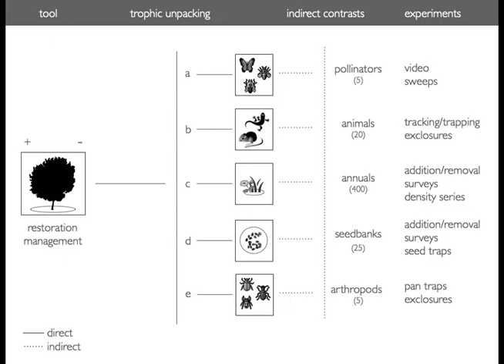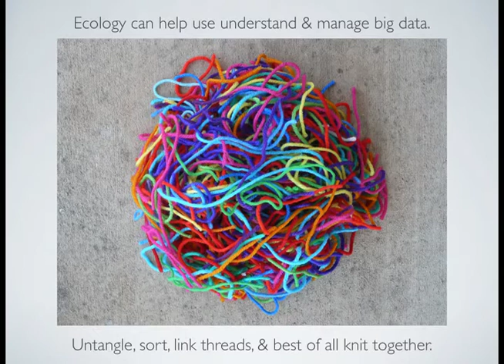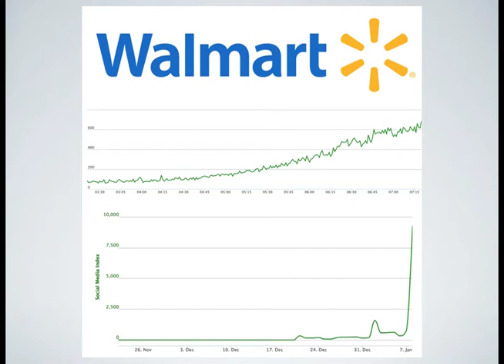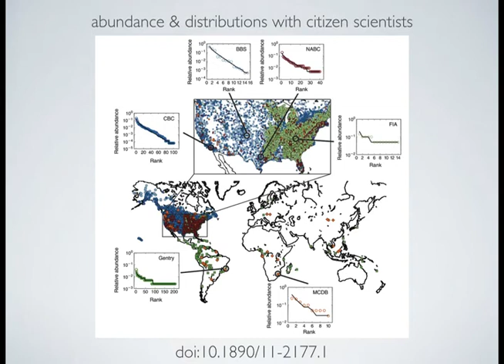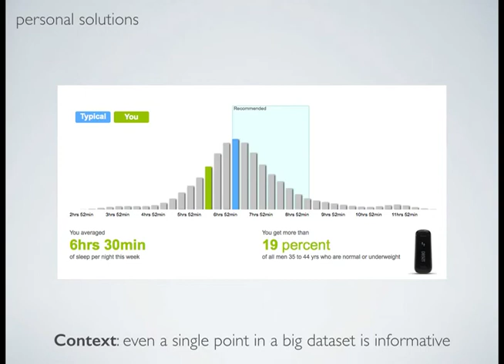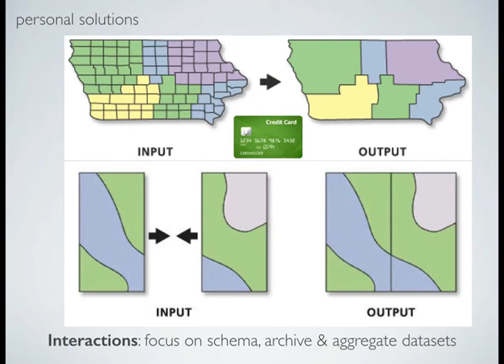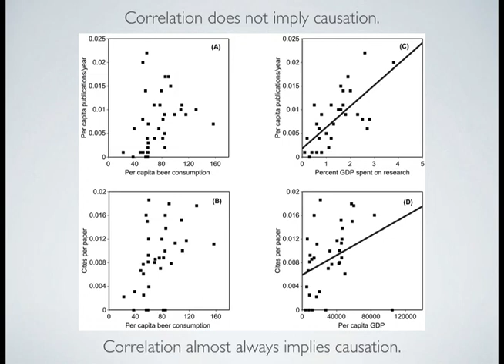Christopher Lortie: Big Data Adventure Time with an ecologist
Christopher Lortie is an integrative scientist with expertise in community theory, sociology, and quantitative methods. Empirical research by Lortie and collaborators include biogeographical comparisons of many forms of community dynamics including invasion, climate change, keystone species, and plant-insect interactions. Research efforts include structural network analyses to couple trophic and non-trophic interactions with basal facilitation in desert ecosystems. Lortie is also a senior editor for Oikos and serves on other boards including PLOSONE, Journal of Ecology, and PeerJ. He is a scientist the National Center for Ecological Analysis and Synthesis and a trail runner.